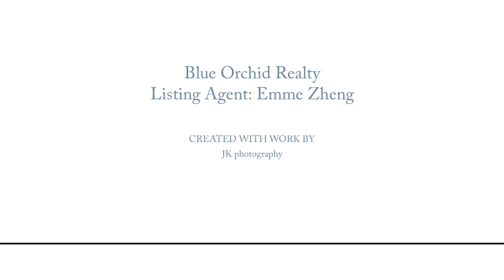Cary NC | Blue Orchid Realty Listing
Total Sqft: 2266 sqft.
4 Bedrooms, 1 Bonus Room  and 2-1/2 Baths

Incredible opportunity in Holloway neighborhood with lots of character. Features include: No HOA; 2020 HVAC; 2020 Water Heater; 2018 Hard-Wood Engineered Flooring in Kitchen; Wood Fireplace Maintenance 2023; Google Fiber Available; Quiet Cul-de-sac Lot; Private Wooded Backyard; Large Backyard Deck; Large Bonus Room and Bedroom on 3rd Floor with Brand New Carpet.

Excellent Location! Walking Distance to Greenway and Bond Park; 7-min H-Mart; 5-min Fresh Market; 6-min Downtown Cary; 7-min Target Shopping Center. Lots of great options for dining, shopping and entertainment.